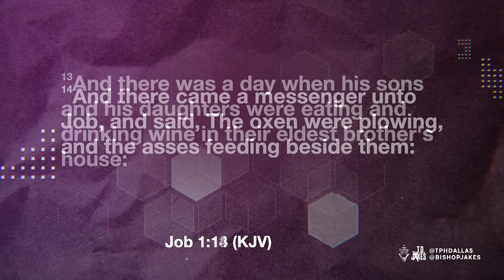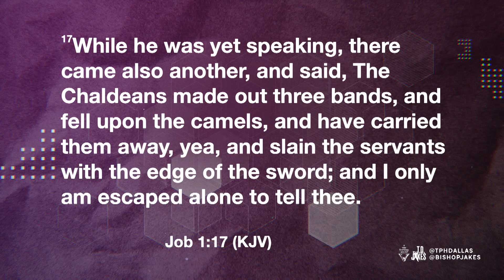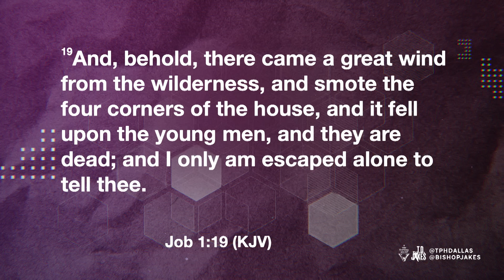A Hell Of A Day - Pastor Dr. Joel Tudman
Imagine losing everything in just one day. That's exactly what happened to Job. But instead of giving up, he chose to trust and worship God. We all have sins and struggles — but the beautiful thing is that we don't have to hide them from God. He knows who we are and offers us redemption through Jesus Christ's sacrifice. And the same way God restored Job, He can restore YOU. No matter the challenge, remember that Heaven's got your back! Even amidst life's harshest trials, will you trust that, with God, you have the strength to persevere?

Message: A Hell Of A Day
Scripture: Job 1:13-22 (KJV)
Speaker: Dr. Joel Tudman